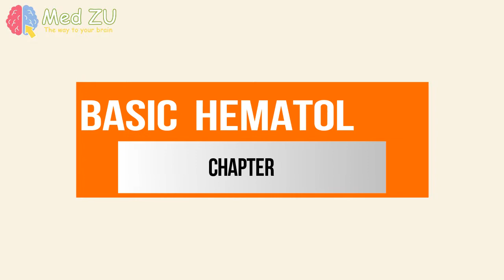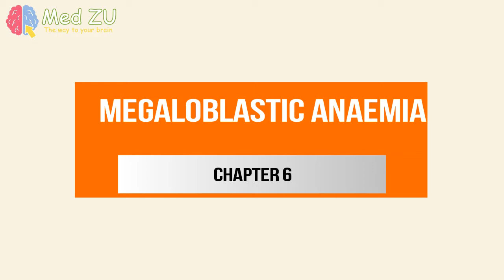علم الدم | Hematology مقدمة تعريفية عن المادة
طلاب التحاليل الطبية
مختبرات طبية